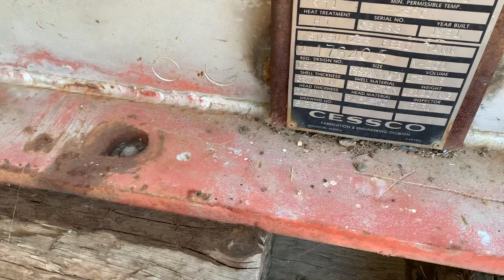V-201 LPG Storage Tank / Bullet